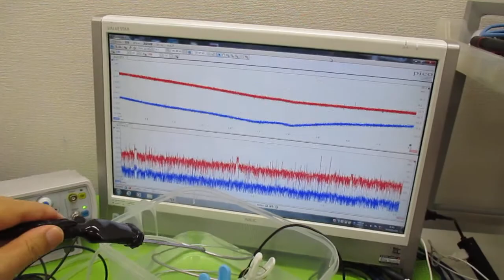オリジナル超音波システムの開発技術（音響流制御） ultrasonic-labo